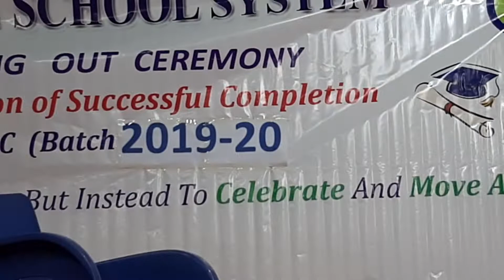Farewell Party for Passing out Students of SSC (Batch 2019)